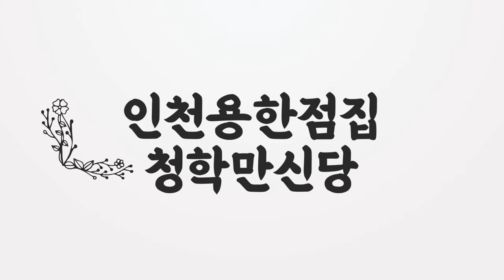💯2024년 하반기 대박나는 용띠운세💯 하반기에 100억이 당신의 손에 들어와 기적이 일어나 초대박나는 용띠운세! 52년생 64년생 76년생 88년생 00년생 2024년 용띠운세